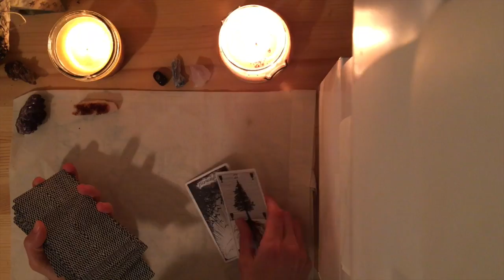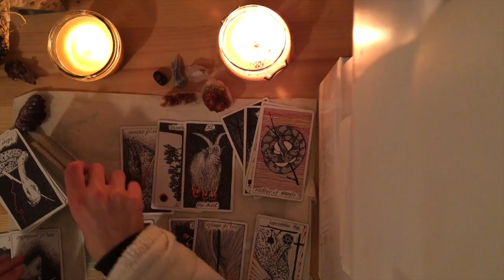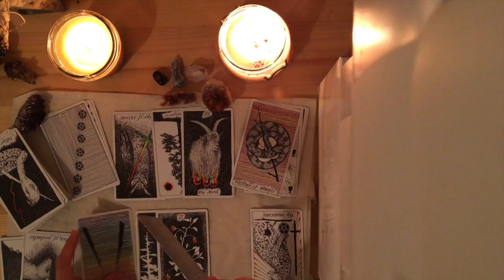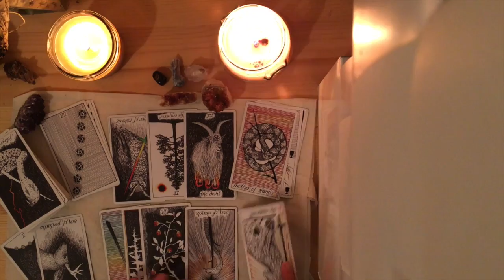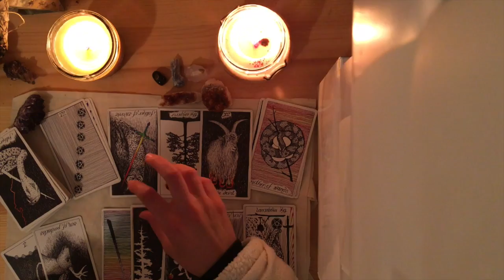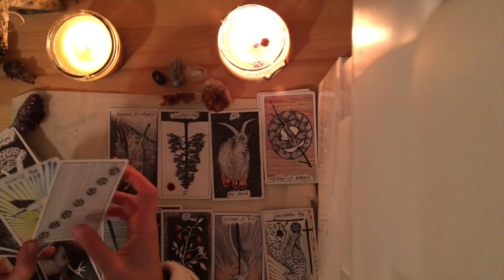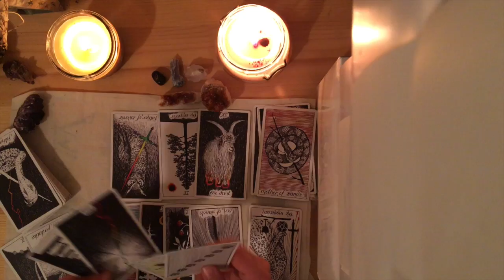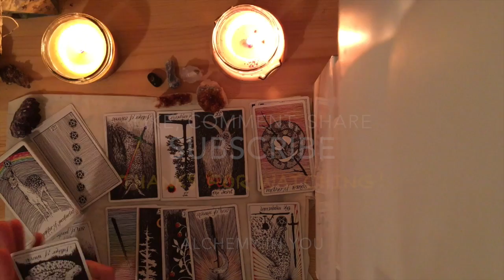Virgo January 2017 Tarot Reading (Bi-monthly and General January) Alchemy in You - January 1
Hi there Virgo friends :)

Here is a January 2017 energetic alchemy spread reading...

Would love your thoughts.